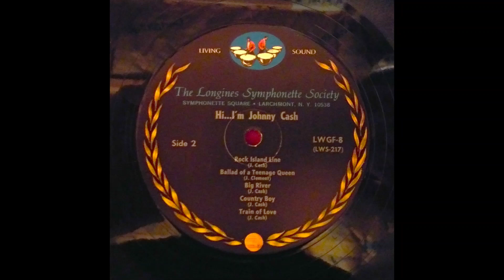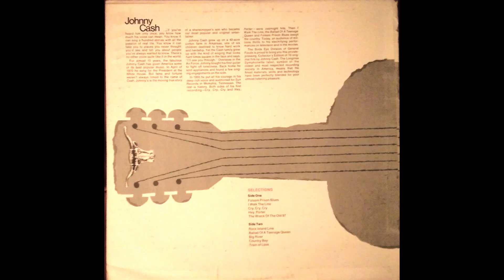Ballad Of A Teenage Queen - Johnny Cash Original 33 RPM 1970